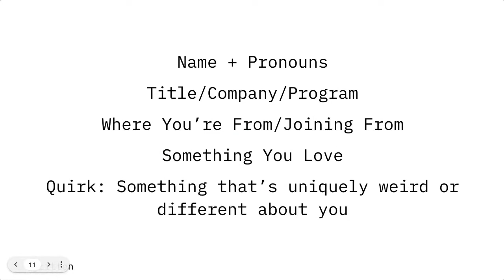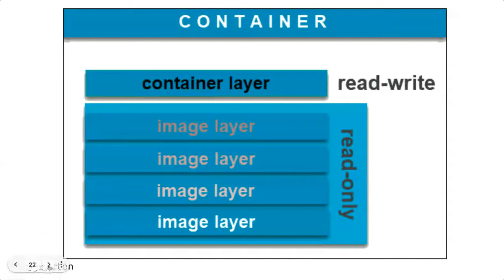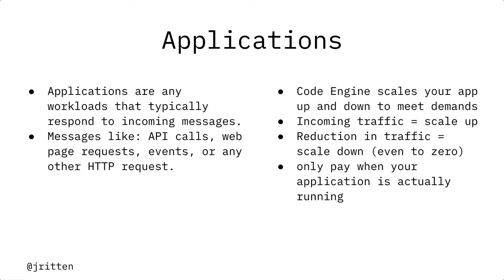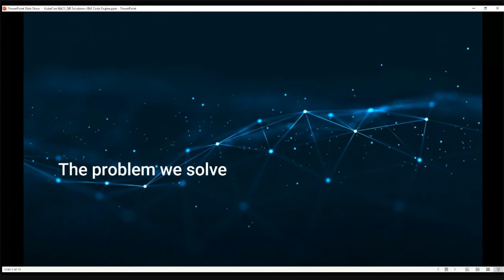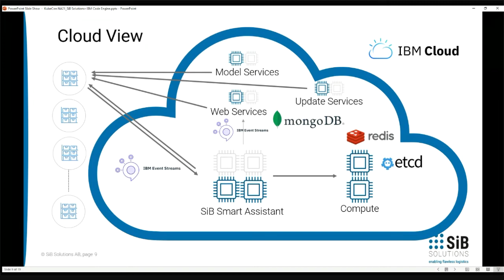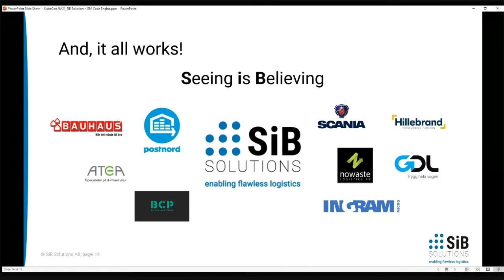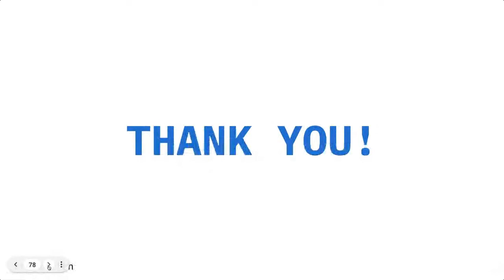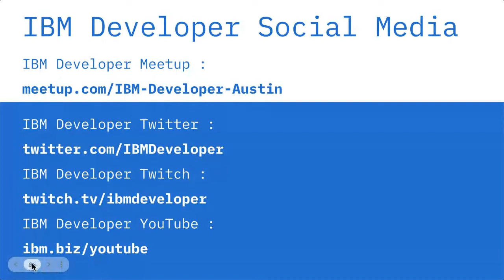Enable Flawless Logistics with IBM Code Engine x SiB Solutions (Tech Talk)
Learn about how SiB Solutions, a Sweden-based Logistics Tech company, utilize IBM Cloud Code Engine to create innovative logistics solutions for companies that handle valuable goods. Their services give companies superior visibility and insight into their logistics operations. They offer subscription-based intelligent video services with artificial intelligence (AI) to enable customers to cut costs, increase margins and strengthen their brands.

SiB Solutions run their services as microservices in a public cloud environment, leveraging both Kubernetes and Docker containers. It’s complex but elegant, and deploying with Code Engine being "language agnostic" provides the flexibility for solutions to be built in the technologies that work best, without constraints.

SiB Solutions was looking for an environment that was the right amount of easy, open and scalable, and IBM Cloud Code Engine checked all of the boxes. It is a fully managed, truly serverless environment, where there's no need to worry about networking, scaling or sizing our clusters. This allows SiB Solutions to deploy their apps immediately, without adapting them to the new environment.

The system doesn’t tell them what they’re supposed to do. It doesn’t put any unreasonable limitations on what they can do. It just works. That means that they can keep doing what we do best at SiB Solutions — enabling flawless logistics.

Cloud Developers
Full Stack Developers
Serverless Developers
AI Developers
DevOps Engineers

🎙 Speakers

Sverrir Valgeirsson, CTO of SiB Solutions
Jenna Ritten, Chief Developer Advocate at IBM